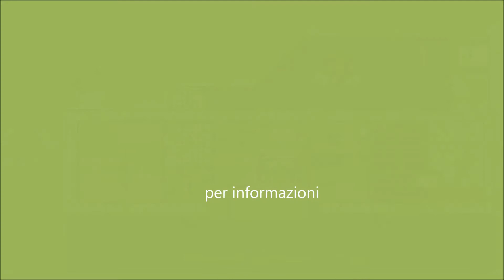Vendere agli Stranieri | Belmonte in Sabina Appartamento con Terrazzo con Camino e Barbecue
Casa in collina? Scopri Belmonte in Sabina!

Appartamento in a Belmonte in Sabina con un panoramico terrazzo con camino esterno favoloso per il barbecue per organizzare pranzi e cene con gli amici.

Entrando nella casa c’ è un disimpegno che ci porta sulla sinistra alla camera da letto e il servizio mentre a destra si apre tutta la zona giorno con il salone, tinello, cucina e il panoramico terrazzo con un grande camino esterno e barbecue.  Inoltre è presente una depandance separata ma adiacente all’abitazione principale in cui si sviluppa al piano terra un tinello con servizio e al piano superiore un soppalco per la camera da letto. Travi in legno.

Inoltre a completamento della proprietà ci sono 4 Locali da utilizzare come doppio box auto, deposito e cantina e il terreno sottostante.

Rivolgiti a Francesco Colarieti per ulteriori informazioni
Francesco Colarieti
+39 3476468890